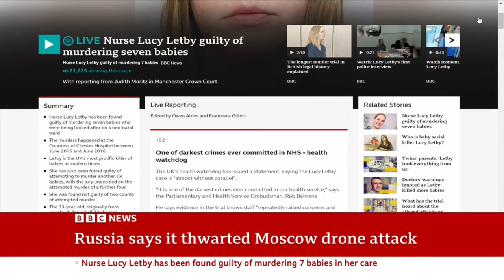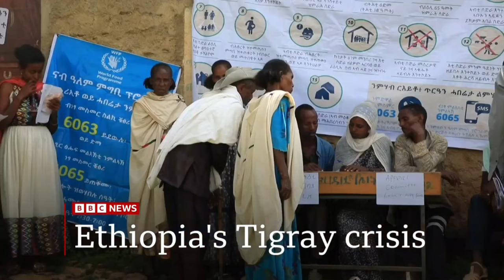The Daily Global - 18 August 2023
Nancy Kacungira presenter The Daily Global on BBC News (World) 18 August 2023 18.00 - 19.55 BST/ 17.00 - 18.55 GMT